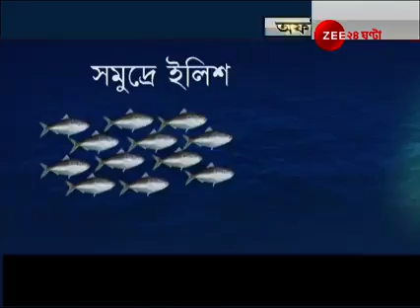Dr.Binayak Deb - Hilsha and Heart - Zee 24 ghanta